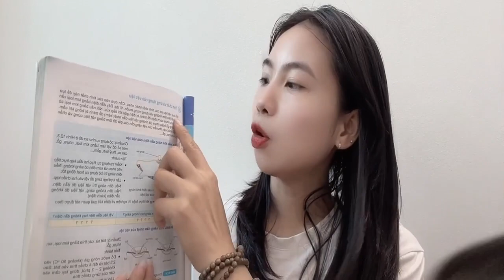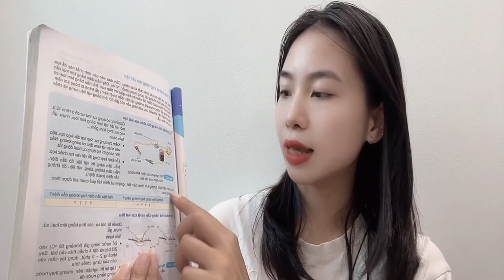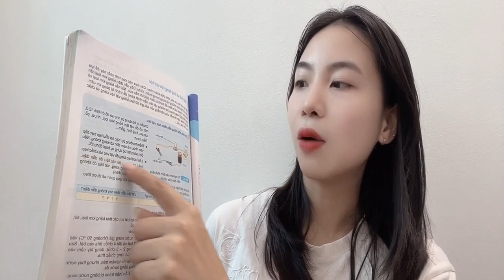Xin chào mọi người, hôm nay chúng ta sẽ giải đáp những câu hỏi liên quan đến vật liệu